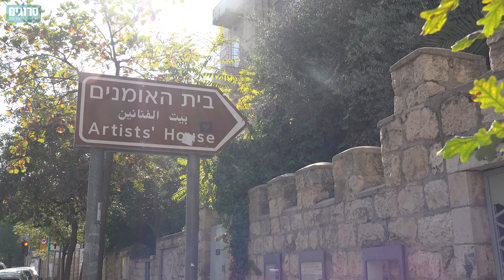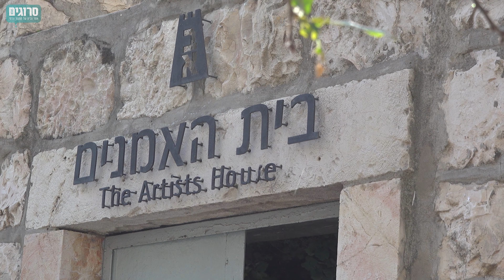חנוכה עם אביה - מנורת בית האמנים | תכנית הילדים של סרוגים לחנוכה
חוגגים חנוכה בסרוגים ומדליקים נר שני עם הסיפור שמאחורי המנורה הניצבת על בית האמנים בירושלים.
הפקה: עזריאל דותן, ניסים פרץ - סרוגים
איפור: מור גוטמן שפייזר
צילום: יוחנן בלייך, מולי הרשקוביץ וניסים פרץ, אולפן סרוגים
עריכה: ניסים פרץ
משחק וכתיבה: אביה הר נוי, אפי (כיפי) זרסקי, רותם רייף
תלבושות: אנה שקד, מחסן התלבושות של סבתא אתי
מוזיקה: envato
כני ציור: גילה סלוטין ארט
תודה מיוחדת לחברת מילגה